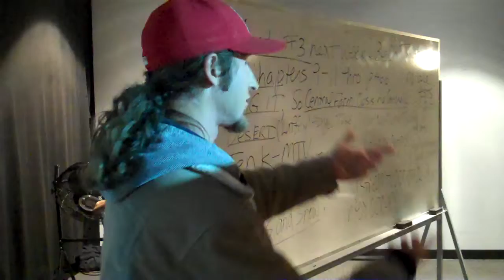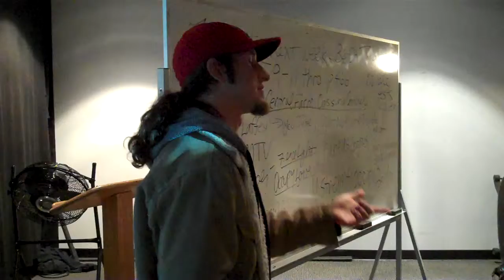Rap, Yoga & Occupy - Occupiers Occupy Cali. College - Invited Back To Occupy Again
Occupiers Occupy Cali. College Yesterday - Invited Back To Occupy Tomorrow (video)

"Yesterday's class was one of the most stimulating of my many decades of teaching so we are having the same guest speaker, Arthur Klein, again tomorrow in my Film 9 course (Filmmakers of Social Protest: Moore and Stone.)

The class was conducted along the lines of a General Assembly after presentation of the protocols used during many of the Occupy Assemblies around the country. Students articulated major concerns that were addressed by myself, Arthur Klein and two other LA Occupiers [Patty Alfonso and Guido Corleone of the Luminaries, one a hip hop artist, whose song at the end held the class in rapt attention.

The rap artist's closing song inspired one of my students in the class to sing her own 99% song; she told the class she was a music major, wanted to work in the music world and here was her opportunity to show her filmmaker classmates what she could do!

Arthur Klein showed video clips ranging from Occupy LA footage to an "Occupy Love" excerpt from doc in progress (by talented docmaker, Velcrow Ripper) to the "I'm Mad as Hell" sequence from "Network," to the trailer for his doc, "Y Yoga followed by a few minutes of a closing yoga exercise, much appreciated.

So returning will be Arthur Klein tomorrow (Thurs., 12/8) 1:30 for an hour and half in AET 235 and possibly hip hop artist and LA Occupier, Guido Corleone of the Luminaries.

Arthur will explore again the possibility of streaming live his presentation to the class at http.//pursuitofhappinessYOGA.com; click on "streaming."

Arthur was also a Fox Studio executive and journalist in a previous incarnation but more recently has been using social media and live streaming to connect others to important ongoing events.

Arthur's presentation and interaction with the students provided an inspiring learning
environment, especially considering the impact of the Occupy Movement.

Please rsvp if you think you can make it but if you decide at the last minute, attend anyway.
AET 235 is a very large screening room and you are more than welcome to participate as well.
Feel free to pass the word on to any interested students.

The class is four hours so I will be showing Michael Moore's "Capitalism: A Love Story"
after the break around 3 PM.

Sheila Laffey
Adjunct Professor
Film Studies"